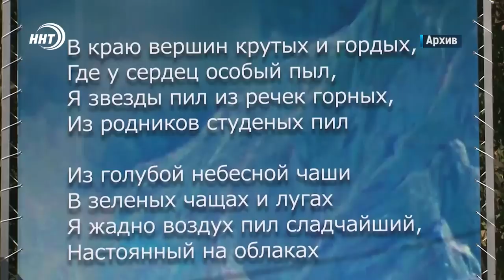Новости Дагестана за 17.01.2023 год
Кровавый урок в сельской школе. Ученица 9го класса Мугинской средней школы разобралась с однокласснице с помощью ножа.

Внимание грипп! Порог заболеваемости ОРВИ в республике превысил 9% от сезонной нормы.

Награда памяти великого поэта! В Дагестане учреждена «медаль имени Расула Гамзатова».

Весна, Лондон, UFC, Дагестанский боец Мухаммад Мокаев узнал  следующего соперника!